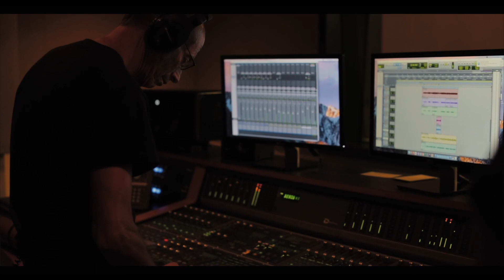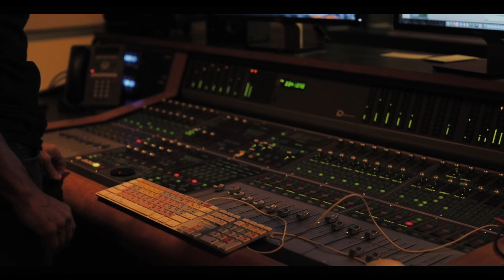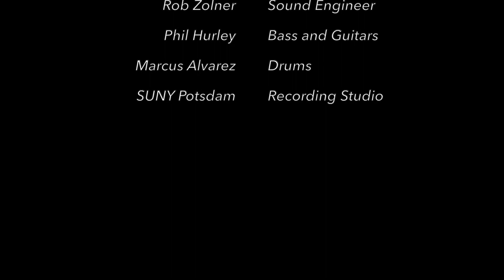Government Property by Jillian Todd: Video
Government Property is an original song written by Jillian Todd on June 24, 2022: the day that Roe v. Wade was overturned.
Vocals and Acoustic Guitar: Jillian Todd
Guitar and Bass: Phil Hurley
Drums: Marcus Alvarez
Video by Railroad Productions